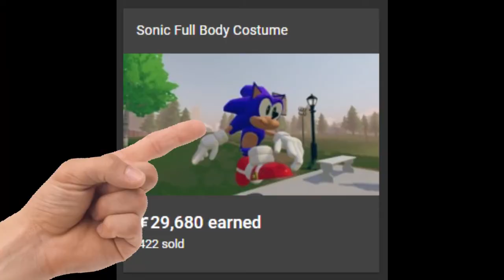MY RR SONIC COSTUME WAS IN AN OFFICIAL REC ROOM AD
BRUHHHHHHH 😭😭😭